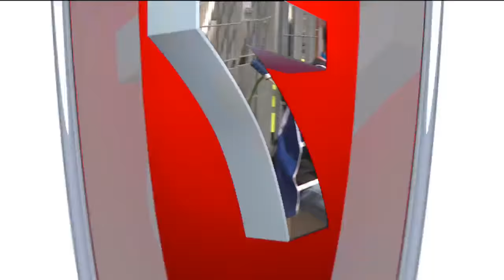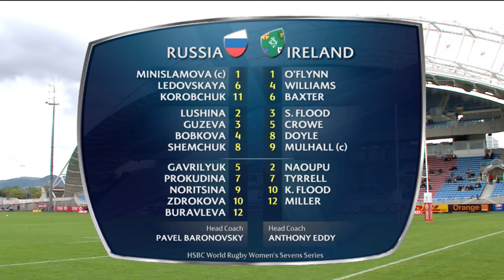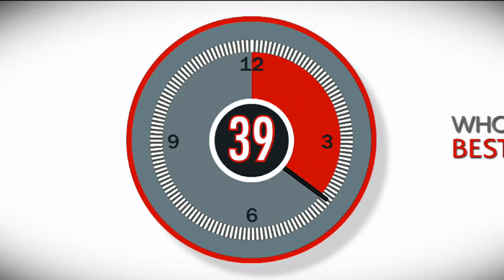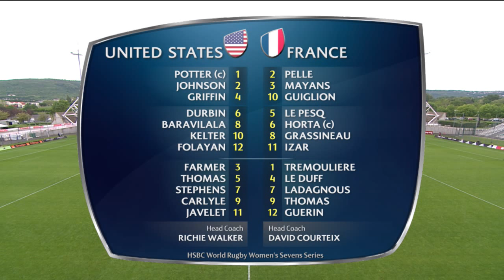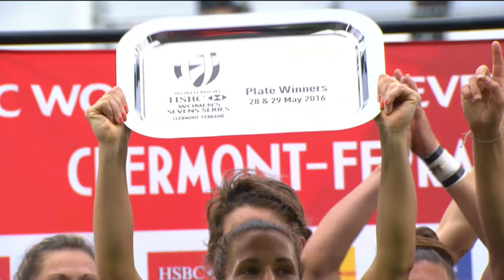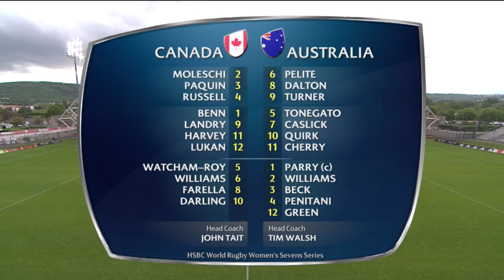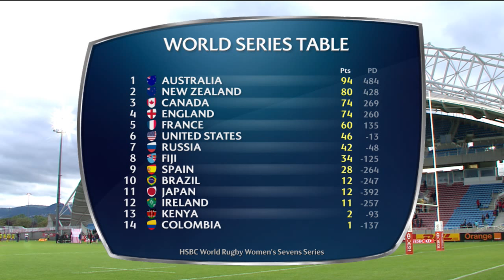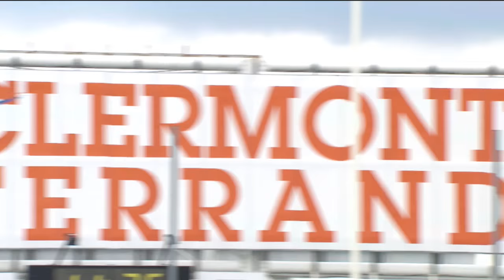HSBC World Rugby Women’s Sevens Series – Clermont-Ferrand Day 2 END